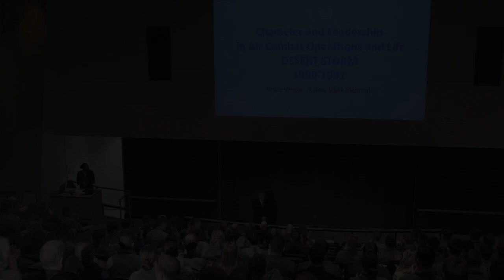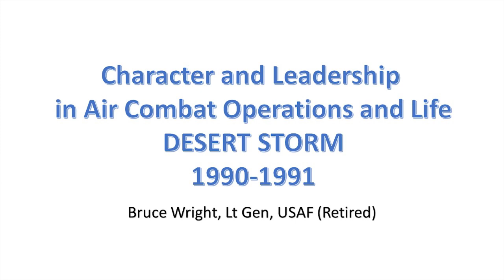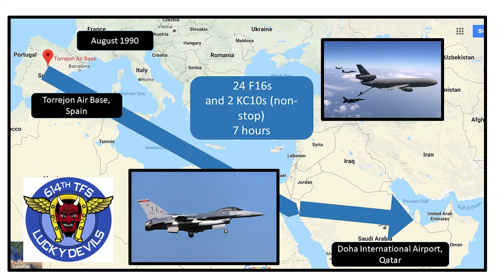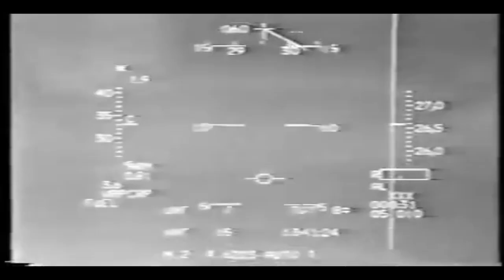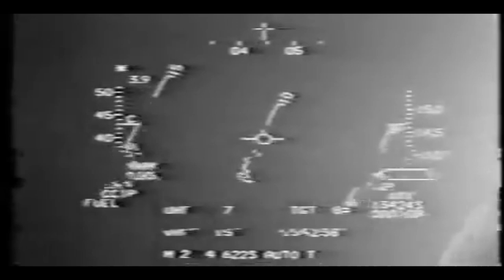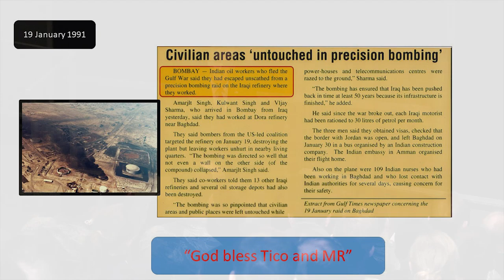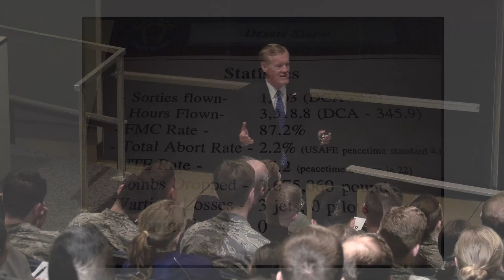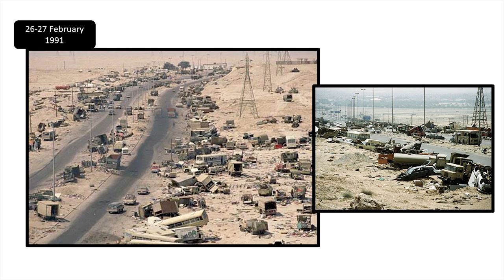Character and Leadership in Air Combat Operations | Bruce Wright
Air Force Lieutenant General (ret) and former Lockheed Martin vice president Bruce Wright discusses leadership and character during air combat operations in Desert Storm.

The annual National Character and Leadership Symposium (NCLS) is the United States Air Force Academy’s flagship event on character and leadership. It brings together distinguished scholars, military leaders, corporate executives and world-class athletes to motivate and equip participants for honorable living and effective leadership.

2019 Theme: Leadership, Teamwork, and Organizational Management

This year’s NCLS speakers’ stories will focus on the value, successes, and challenges of leadership at the personal (leading oneself), interpersonal (leading one or more people), team (leading a group towards a common goal), and/or organizational (leading an organization embedded within a larger institutional environment) levels.